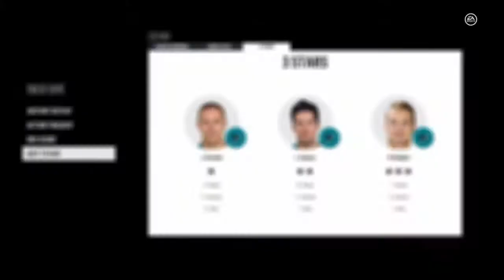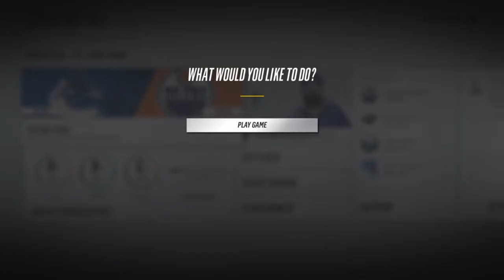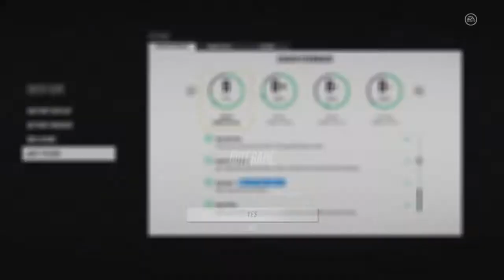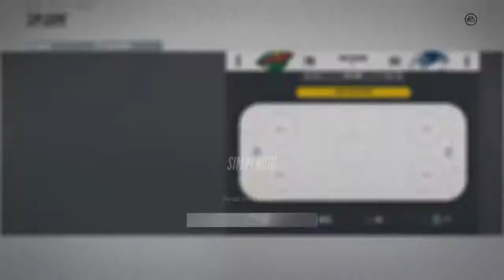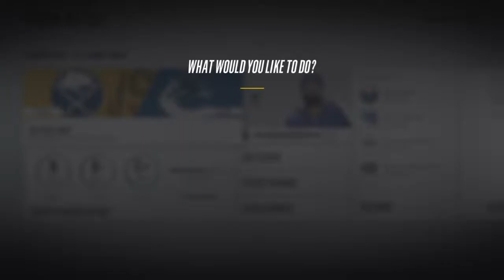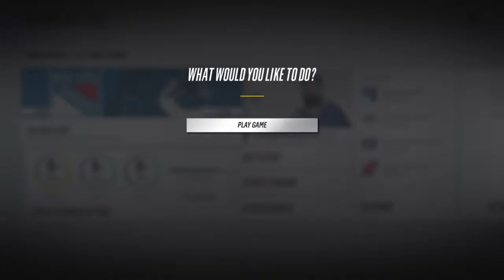NHL 18 Be A Pro #52